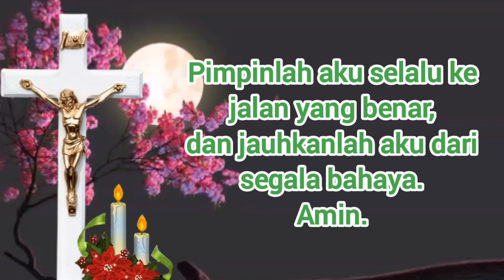DOA KEPADA MALAIKAT PELINDUNG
Hi semuanya.
Kembali lagi dengan youtube channel aku dengan video-video yang bakalan menyenangkan untuk ditonton dan didengarkan.

💒 RANCANGANKU BUKANLAH RANCANGANMU DAN JALANMU BUKANLAH JALANKU (YES 55:8)💒

# Camera & Screen Record: HP SAMSUNG JP2
# Editing Video: Kinemaster & Youcut
# Editing Thumbnail: PicsArt & Canva

🎻 FP. Facebook Video

📚 FP. Blog Kata Bijak

🌟 FP. Blog Resep

MY Art DESIGN FOR POD BUSINESS